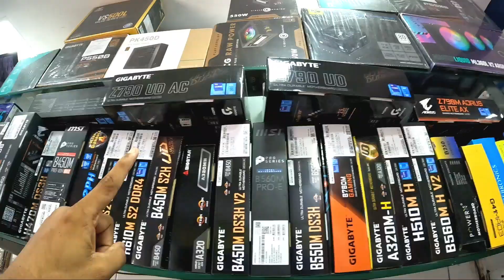Gaming desktop | Gaming Laptop | Get Gaming Desktop in Mumbai Lamington Road | Max it World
Shop Visited :- Max IT World
Shop No 3, Atlantic House Building, Lamington Rd, near Police  Station,Mumbai, Maharashtra 400007

Nearly Railway Station :-Grant Road

Enquiry👇
chipest computer market in Mumbai
lowest rate computer store in Mumbai
Delhi se Sasta Bajar computer ine Mumbai
Mumbai computer Bajar
best laptop market in Mumbai
cheapest computer market in Mumbai
cheapest gaming desktop in Mumbai
graphics card price at lemington Road Mumbai
Lamington Road Mumbai in 2023
lamington road
lamington road pc build
Graphic card prices at Lamington road 2023 | MAX IT WORLD !!!